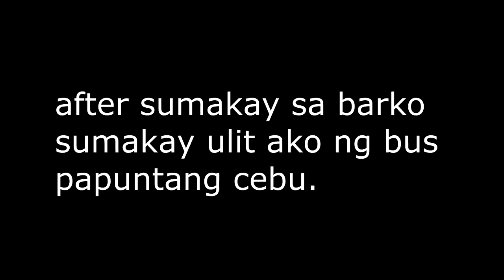SIYA ANG BABAENG KA DUO KO SA ROS!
Everynight live sa FACBOOK. (5:30pm-9pm)support nyu ako mga lodi.